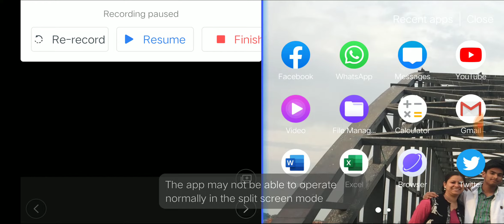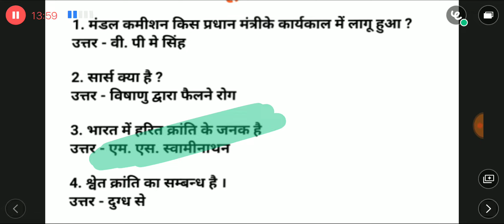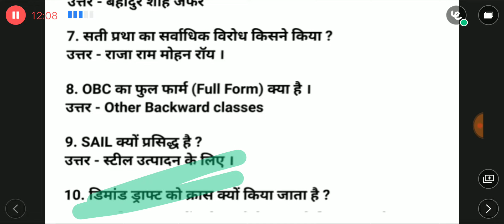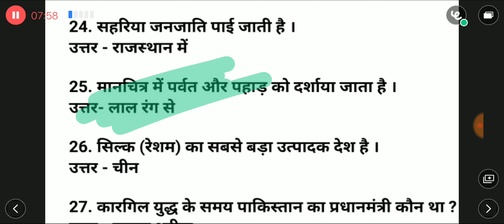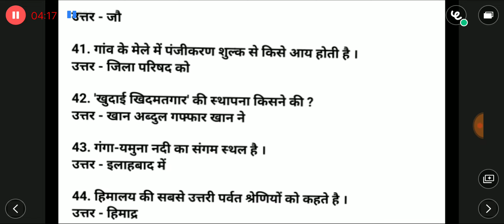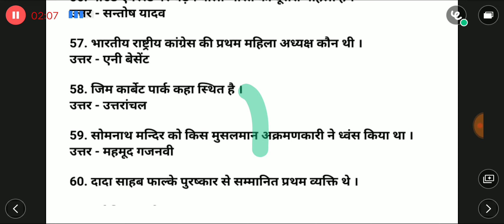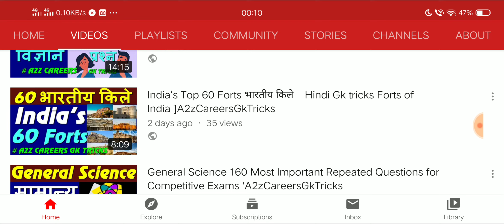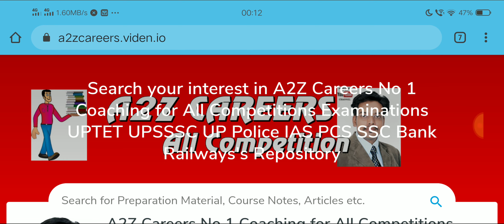62 Most Repeated Questions of Gk in Competitive Exams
62 Most Repeated Questions of Gk in Competitive Exams